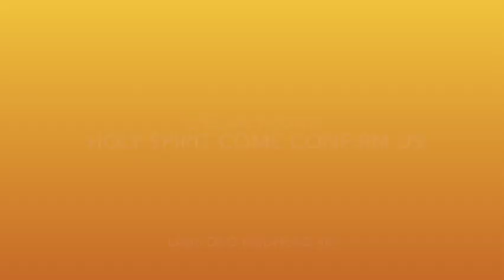22 Holy Spirit Come Confirm Us (Organ Alone) Laus Deo Redhead 46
Richard Redhead (b. Harrow, Middlesex, England, 1820; d. Hellingley, Sussex, England, 1901) was a chorister at Magdalen College, Oxford. At age nineteen he was invited to become organist at Margaret Chapel (later All Saints Church), London. Greatly influencing the musical tradition of the church, he remained in that position for twenty-five years as organist and an excellent trainer of the boys' choirs. Redhead and the church's rector, Frederick Oakeley, were strongly committed to the Oxford Movement, which favored the introduction of Roman elements into Anglican worship. Together they produced the first Anglican plainsong psalter, Laudes Diurnae (1843). Redhead spent the latter part of his career as organist at St. Mary Magdalene Church in Paddington (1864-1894).